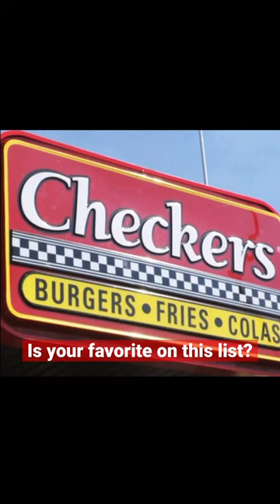Top 11 Fast Food Chains Ranked - McDonald’s Squares Off VS Taco Bell & Others In Epic Battle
ARE YOU READY for the ultimate fast food showdown!? In this mouth-watering video, we're asking viewers to vote for their favorite fast food restaurant! Maybe you’re a sucker for a classic Big Mac at McDonald's, or perhaps you prefer the finger-lickin' good chicken at KFC? Sizzling burgers, crispy fries, ice-cold colas…this fast food face-off is sure to leave you drooling! So what are you waiting for?